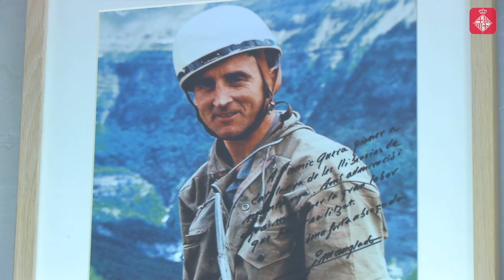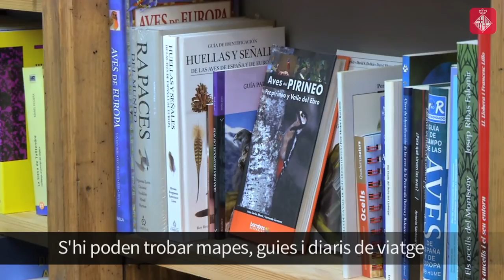La llibreria més muntanyenca de la ciutat celebra 100 anys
La Llibreria Quera va obrir les portes fa 100 anys i des de 1966 està especialitzada en llibres de muntanya. Més informació